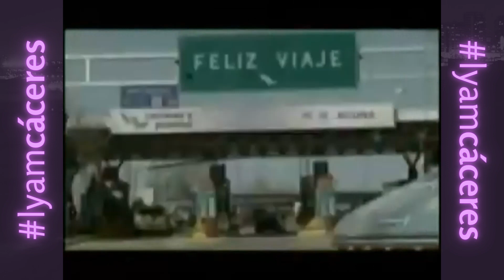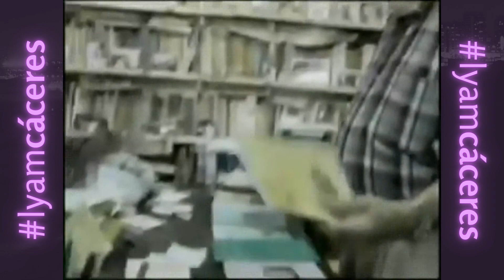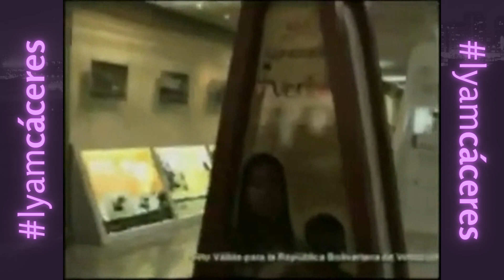Tandas Comerciales Telesur - Septiembre 2008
Créditos: archivos de la tv